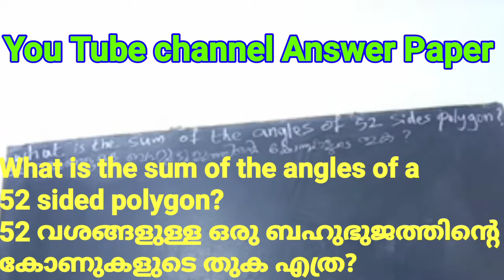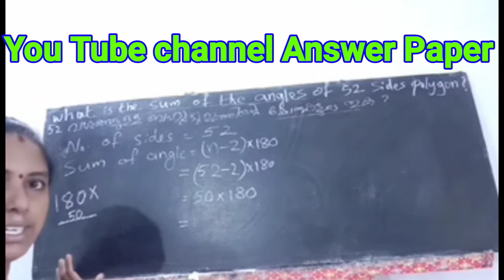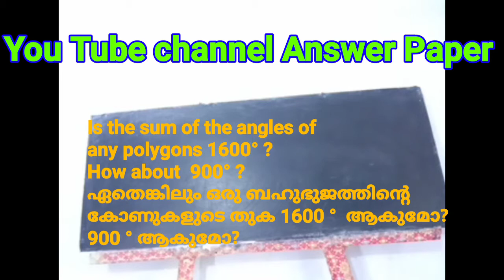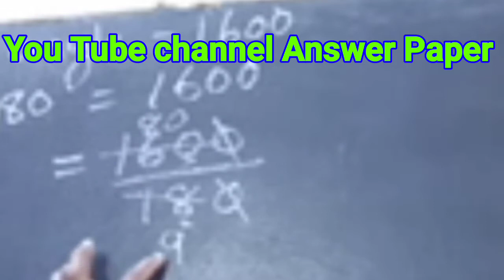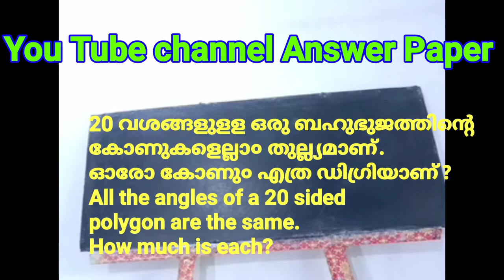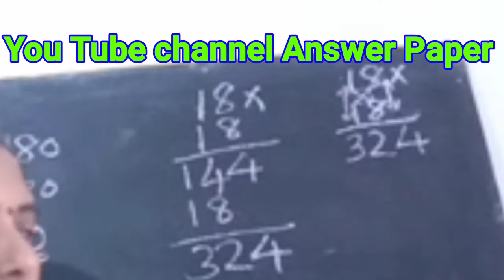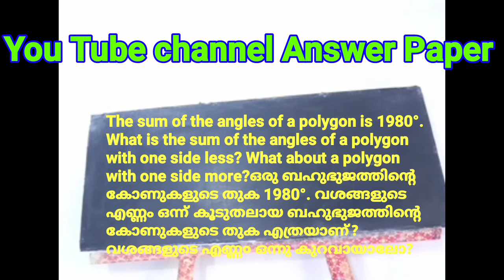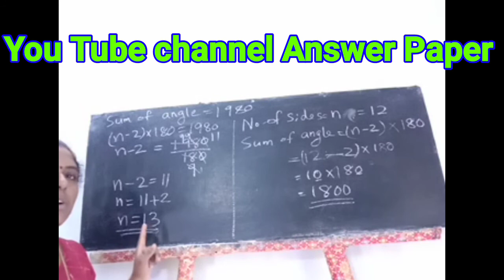standard_8_polygons_chapter_3_scert Class 8 Mathematics Online Class Kerala STD 08 Malayalam state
Kerala syllabus , state syllabus , standard-8 , lesson-3 , polygons , answer paper  learning class , tution videos

Query solved
8 kerala maths
Maths class in malayalam
Maths
8 maths question paper
Maths class in English
8 answer key
8 maths modal questions
Std 8 mathematics important question
Mathematics chapter 3 polygons
8th mathematics kerala syllabus
Standard 8 kerala
Kerala syllabus english medium
Kerala syllabus malayalam medium
Std 8 maths online class
Maths kerala online class in malayalam
Maths kerala online
Maths malayalam class
Maths kerala tution

Standard 8 maths polygons
Standard 8 maths chapter 3
Std 8 kerala syllabus
Std 8 Kerala Syllabus Maths
Std 8 Malayalam
Std 10 circles
  CLASS 8 mathematics chapter 3 Polygons scert State Syllabus